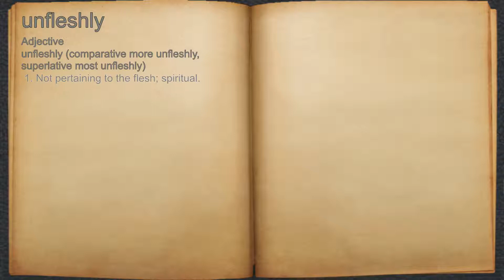What does unfleshly mean?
A spoken definition of unfleshly.

Intro Sound:
Typewriter - Tamskp